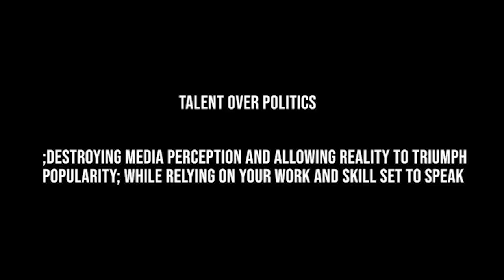Mott Summer League(Flint,MI)... Former Mott CC standout catches fire!!!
Jordan Roland
Carrington Wiggins
Tyree Keyes
Lorenzo Collier...& more